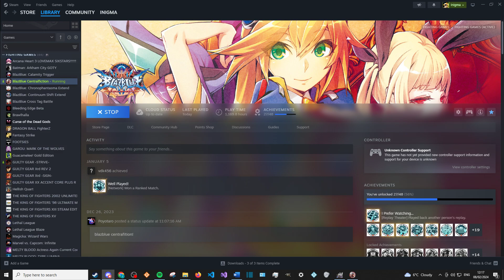{BBCF 2} Inigma {Jin} Vs AfraidKaz {Es}